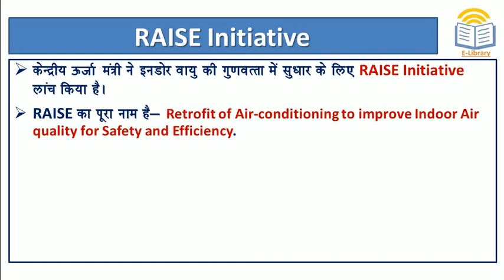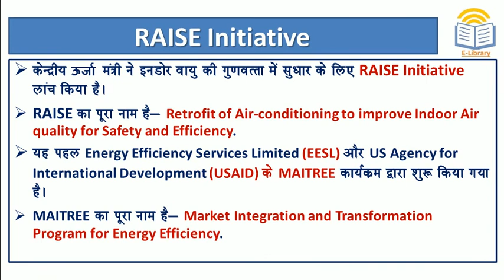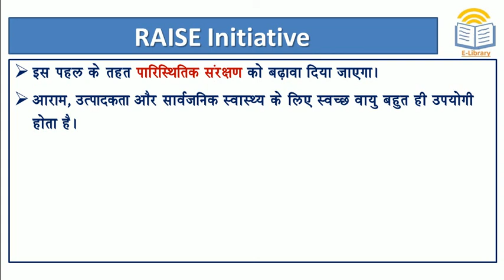Short Notes: What is RAISE Initiative l